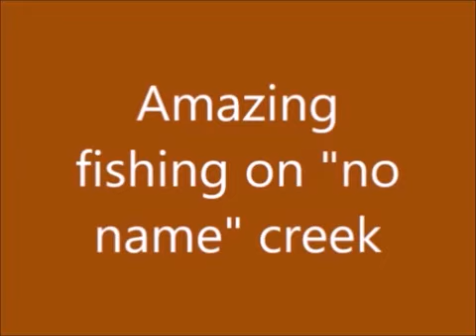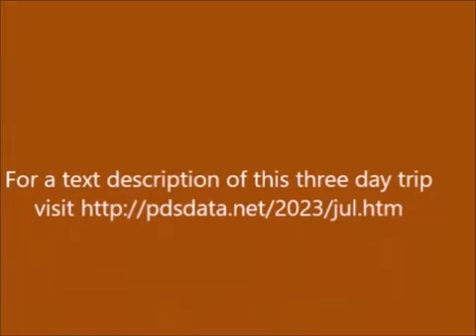No Name Creek Wow!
A great new "find" that will have to remain private for a while.